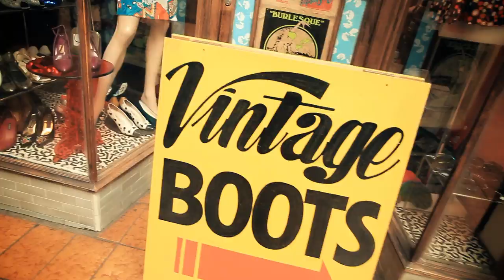Welcome to EF Auckland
Study abroad and learn English on a language course with EF International Language Centers in Auckland, New Zealand. EF offers language travel, language courses, summer camps, language immersion programs, exchange programs, university preparation abroad and other study abroad programs. Choose from short summer language courses abroad to full academic year or university studies abroad.

EF International Language Centre Auckland
56 Fort Street
Auckland 1010
New Zealand